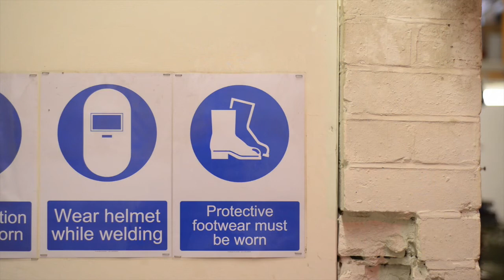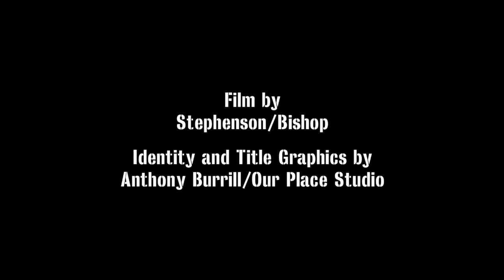Take a look inside the London Sculpture Workshop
London’s premier sculpture workshop that keeps artists making.

London Sculpture Workshop is the first London based dedicated sculpture workshop, not-for-profit, community interest based company with exceptional facilities for artists.

London Sculpture Workshop was established in 2012 by two founding members Giles Corby, MA (RCA) and Jessica Mello, MFA (Slade) who work closely with Studio Manager Melis van den Berg, MFA (Slade). All are practising artists’ who have a combined arts education of 19 years and teaching experience of over 17 years.